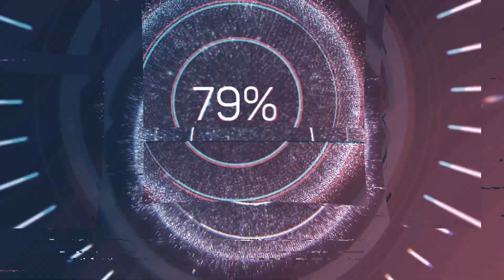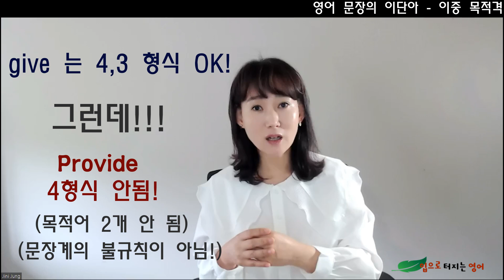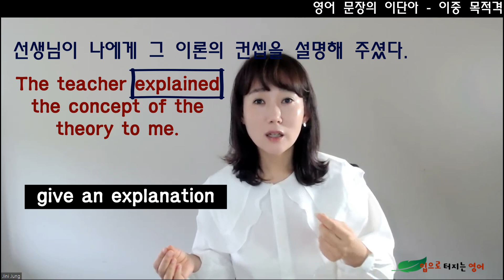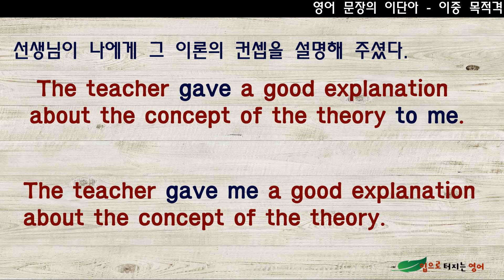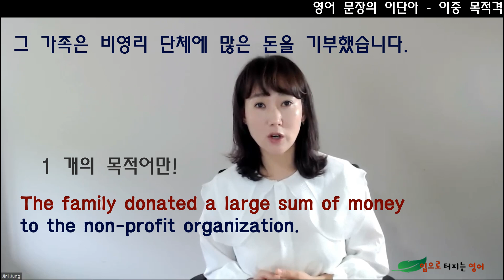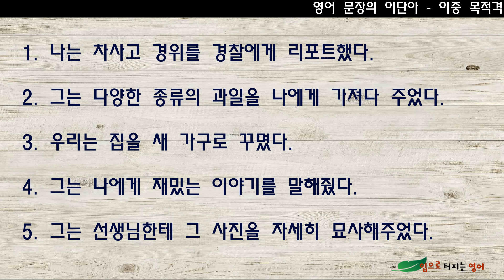C-23 이중 목적어 구문을 새롭게 보면, 왜 이 동사는 4형식 가능한지..이 숙어는 왜 만들어졌는지 다 이해!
I gave me a present ... 3,4 형식 문장 가능
I provided him good information ...틀림  / 3형식만 가능
It costed me $20 ... 맞음 근데 3형식문장은 안 됨!

이거 시험 문제 엄청 나왔던거 같은데...
이제 외우지 않아요~~
이해 하면 술술 나옵니다~